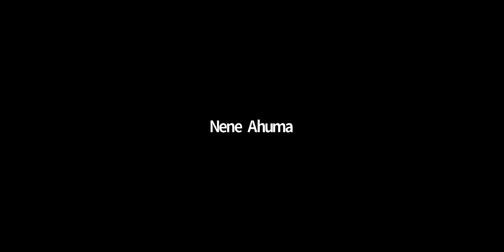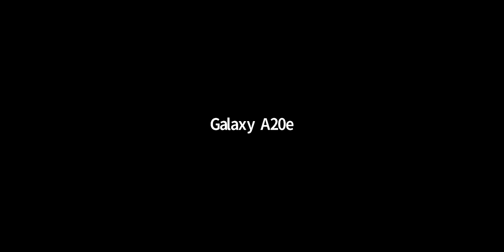AAOBA Webinar Series featuring Bleoobi Eric Osiakwan, B'96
Managing Partner, Chanzo Capital